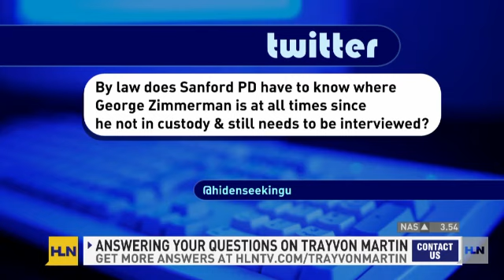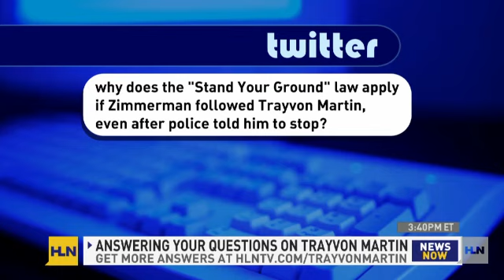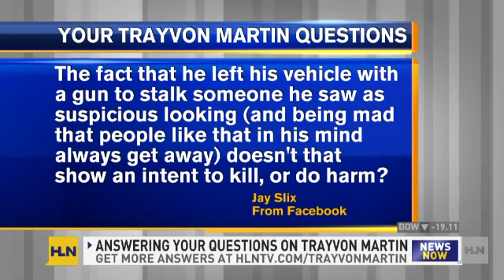Lawyer answers your Trayvon Martin questions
HLN continues to receive hundreds of calls, emails, messages and posts to @HLNtv on Twitter about the Trayvon Martin case. Many of those posts include legal questions. So we took your questions directly to criminal defense attorney Eric Schwartzreich for answers.